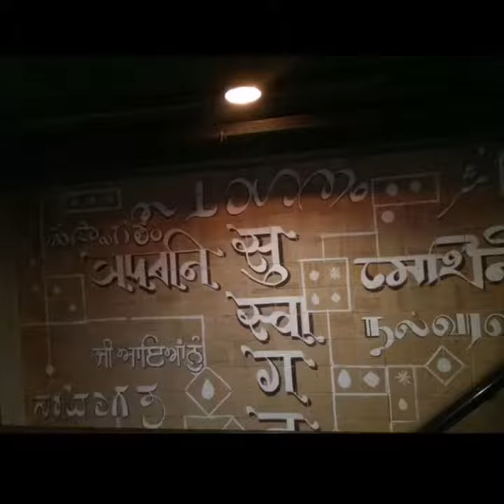The Masala Trail | Pure Veg Restaurant | Janpath New Delhi